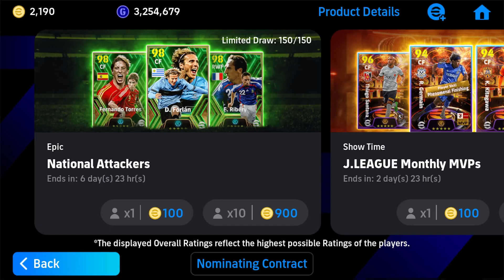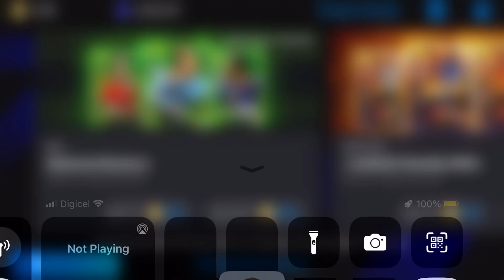102 RIBERY PACK OPENING EFOOTBALL 2024